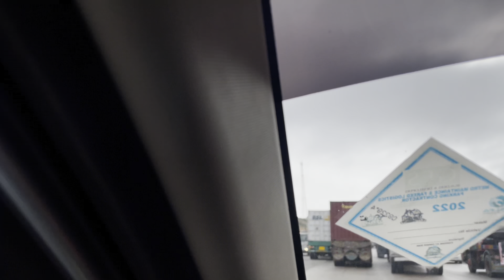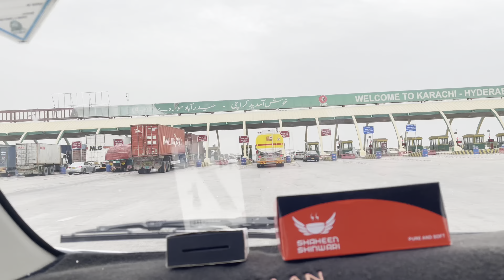Karachi Se Hyderabad🎃 | Maza Agayaaaaaa🥰 | Mehman Nawaz hain Saare ❤️ |@1basarshaikh 🍂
Welcome to Danish Ahmed Official
Please 👍🏻Like, 💌Comments & 📍Share Karachi To Hyderabad!

"Welcome to an enchanting journey through the captivating city of Hyderabad in Sindh! Join me as we explore the historical gems and cultural treasures that make this city truly unique. From the grandeur of the iconic Shahi Bazaar and the intricate artistry of the Tombs of Talpur Mirs to the peaceful banks of the Indus River, this vlog is your ticket to discovering the hidden gems of Hyderabad. Experience the bustling energy of the Thandi Sarak market, immerse yourself in the rich heritage of the Sindhi handicrafts, and savor the flavors of traditional Sindhi cuisine. Whether it's the vibrant Tando Allahyar Park or the tranquil Rani Bagh, each destination in this vlog will leave you spellbound. So, get ready to embark on a visual feast that celebrates the past, present, and future of Hyderabad in Sindh. Let's dive into the colors, tastes, and stories that define this remarkable city

When you are using this music, please COPY &
PASTE this in your description